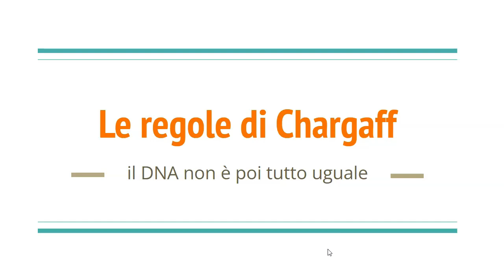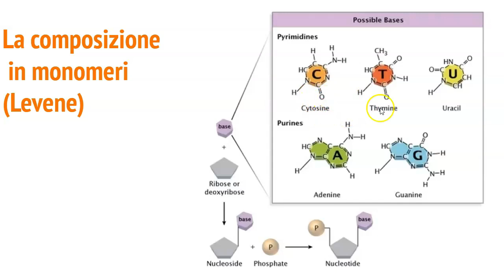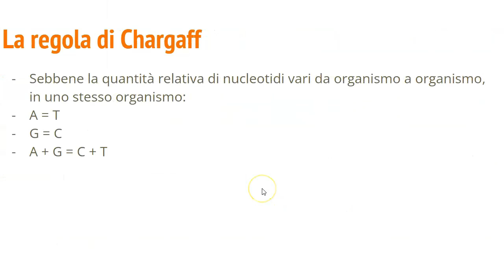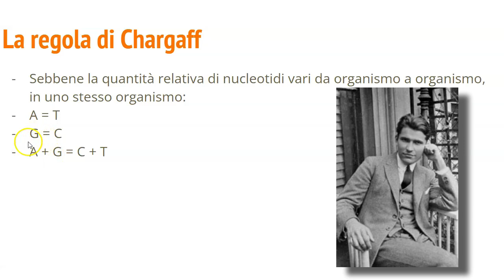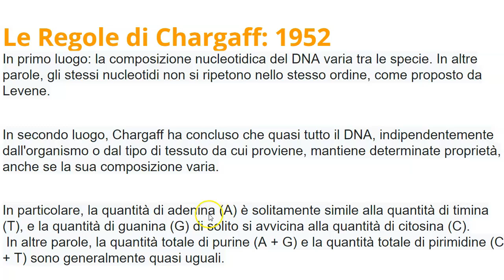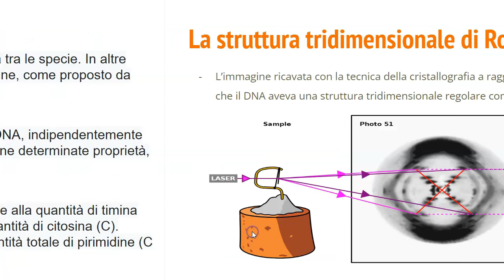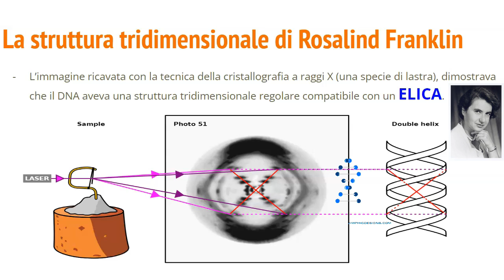La scoperta del DNA - 4 - Le regole di Chargaff e la foto della Franklin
METTITI ALLA PROVA con il Test di verifica (non richiede dati personali o registrazione)
Al termine del test puoi visionare le risposte che hai dato e vedere punteggio, risposte corrette e sbagliate.

Quarto di quattro video sulla scoperta del DNA
 (programma classi terze liceo)
Dopo aver ripercorso la storia della scoperta del DNA partendo da Miescher e Levene, e gli esperimenti di Griffith, Avery e Hershey e Chase, in questo video vediamo i dati più significativi che hanno portato Watson e Crick a elaborare la struttura del DNA.
I dati biochimici sulla composizione in basi del DNA di diverse specie di Chargaff che ha formulato le famose regole:
A = T
G = C
A+G = C+T
che si potevano spiegare solo ammettendo che il DNA avesse due filamenti complementari.
e La foto 5 di Rosalind Franklin che suggeriva che il DNA avesse una struttura regolare e simmetrica compatibile con la doppia elica formulata da Watson e Crick.
Nei prossimi video analizzeremo proprio la struttura del DNA, globale e nei singoli componenti e le sue implicazioni per la replicazione della molecola.
00:20 il contributo di Chargaff
02:40 i DNA degli esseri viventi non sono proprio tutti uguali
04:40 la regola di Chargaff
07:00 la foto 51 di Rosalind Franklin e la struttura tridimensionale del DNA